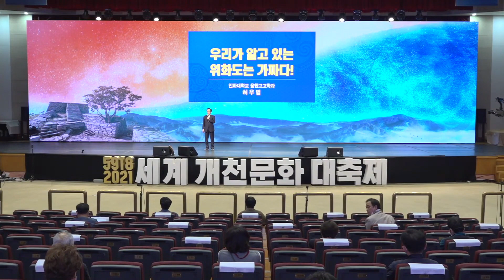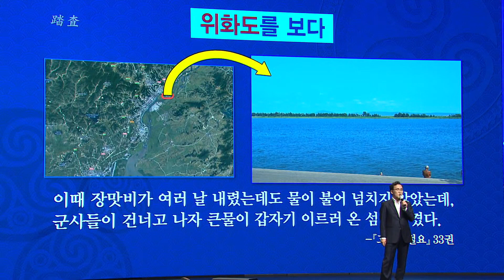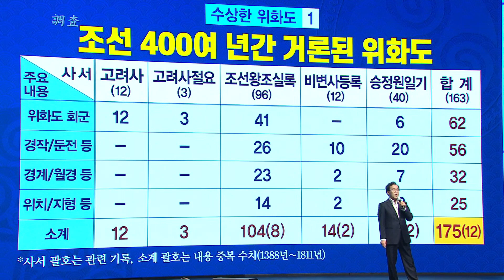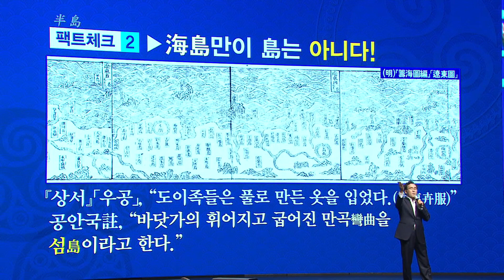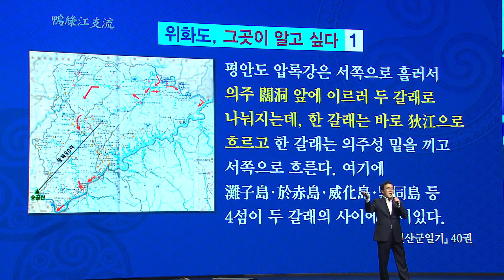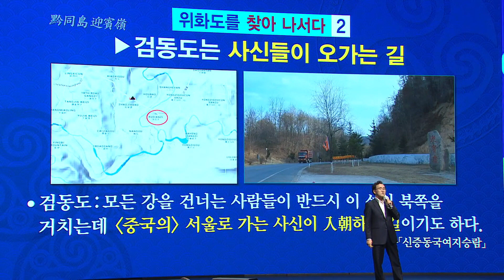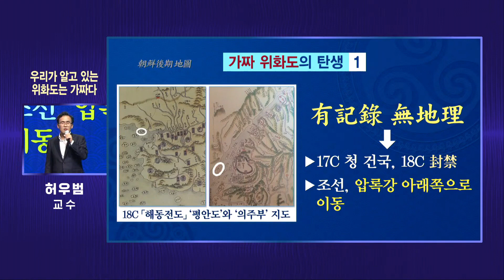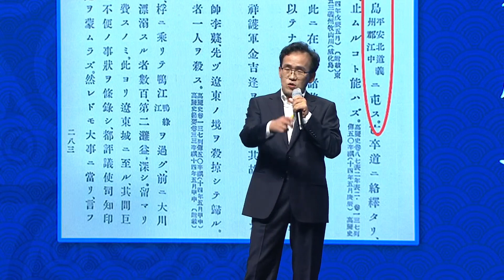우리가 알고 있는 위화도는 가짜다ㅣ인하대 융합고고학과 허우범 교수ㅣ2021세계개천문화대축제 2일차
원본영상
2021 세계개천문화 대축제 2일차 11월 4일(목)